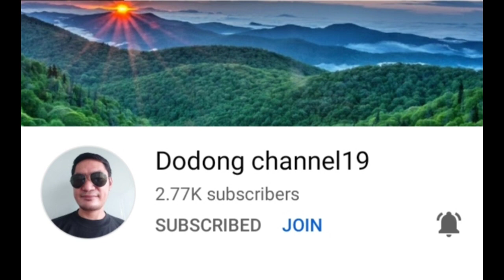cyber monday / gift from solitaire grand harvest @inday salve